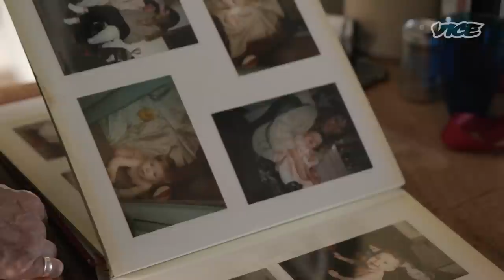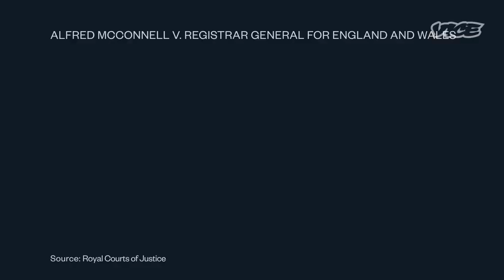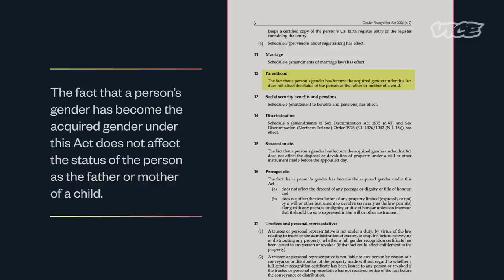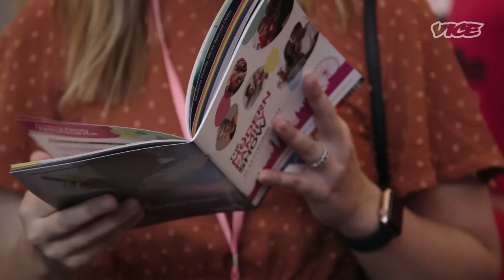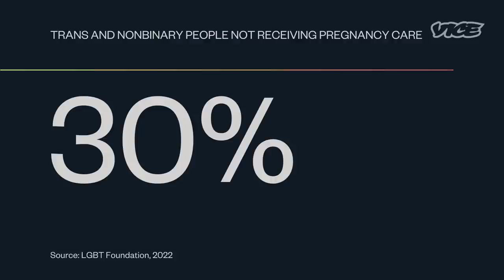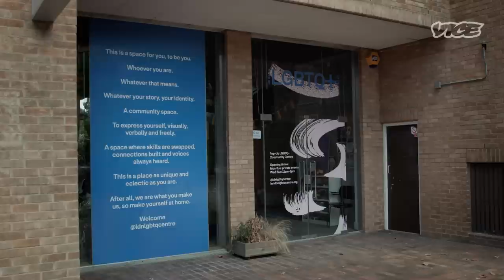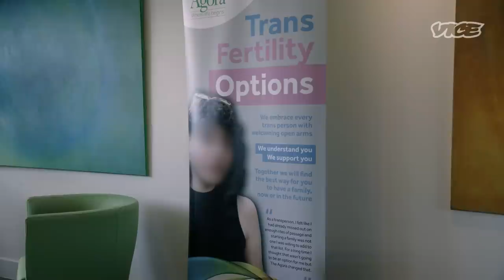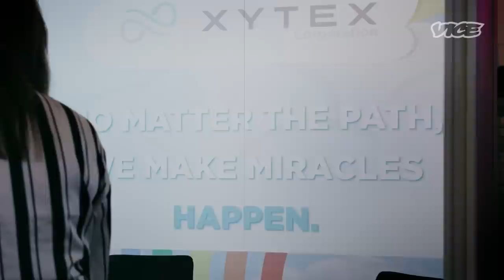How UK Trans Parents Are Stuck in ‘Discriminatory’ Legal Limbo | Transnational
Freddy McConnell investigates access to fertility and pregnancy care for trans folks in the UK, the need for trans parents to be accurately affirmed in healthcare and on official documents, and the joy of starting a family despite the obstacles.

This episode was filmed in 2022. The overall picture for trans people in the UK remains the same.

Since filming, Katie and Chris have welcomed their child and are doing well. They plan to pursue fresh legal action, to help secure legal recognition and protection for families like theirs.

Freddy’s court case is ongoing, despite a negative ruling by the European Court of Human Rights in April 2023. This decision dashes hopes of pan-European trans parental recognition. However, progress is being made for families in individual countries, like Sweden, Iceland, Spain, Denmark, the Netherlands and Israel.